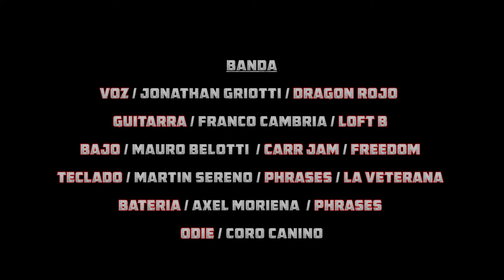Show must go on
Version de Martín Sereno en teclados, Franco Cambria en guitarra, Axel Moriena en batería, Jonathan Griotti en voz y Mauro Belotti en bajo. Desde Río Cuarto Córdoba! Disfruten!